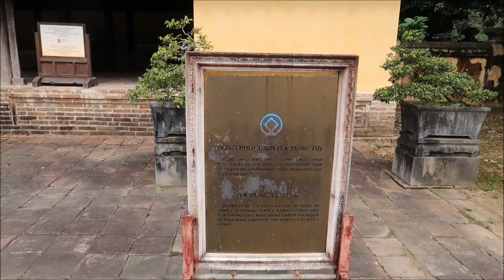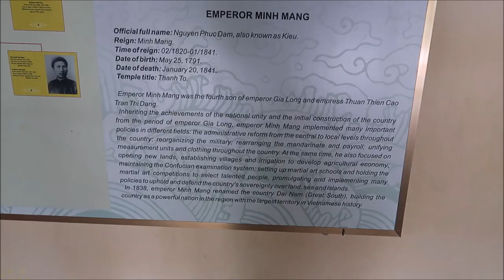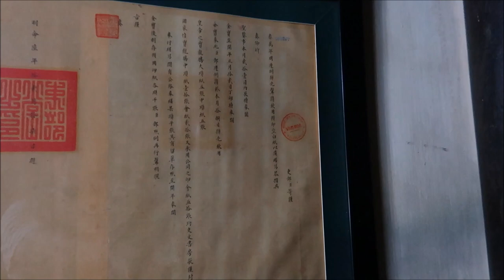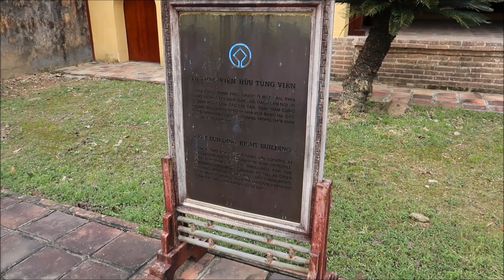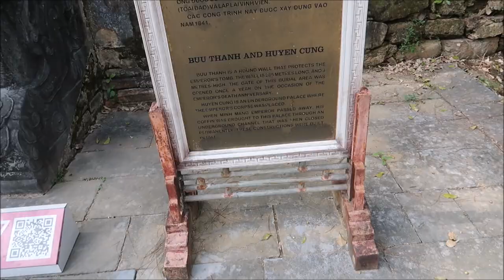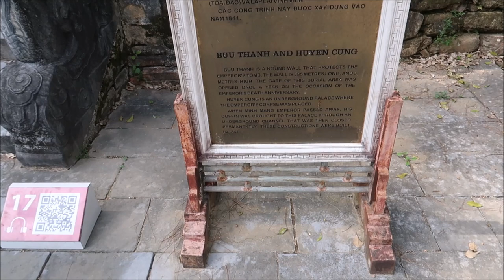What's Inside Minh Mang Tomb | Hue | Part 2 | Nomadic Siddhu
Minh Mang Tomb - Planned during Minh Mang’s reign (1820–40) but built by his successor, Thieu Tri, this majestic tomb, on the west bank of the Perfume River, is renowned for its architecture and sublime forest setting.

The tomb is in An Bang village, 12km from Hue

Places to see in Hue - Tu Hieu Pagoda, Tombs of Ancient Emperors, Minh Mang Tomb, Perfume river, Huyen Tran Princess Temple, Imperial Citadel, Thien Mu Pagoda, Royal Theatre, Bach ma National Park, Hon Chen Temple, Dong Ma Market.

▸ Maono Microphone
▸ Manfrotto Mini Tripod
▸ Amazonbasics light weight tripod
▸ Joby GorillaPod